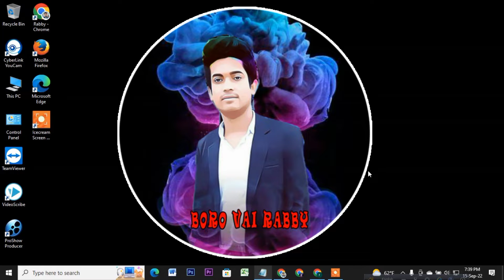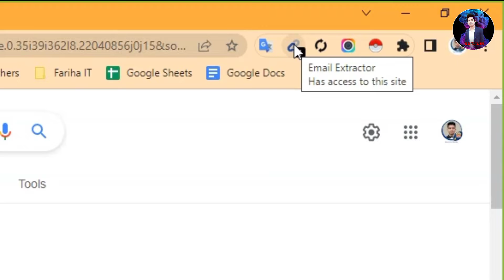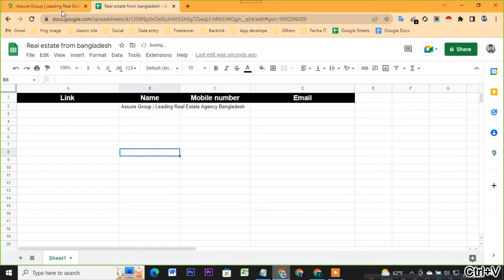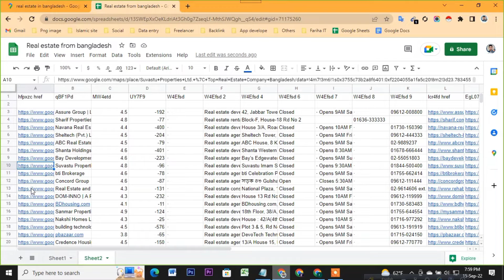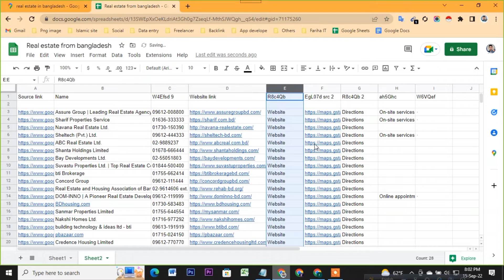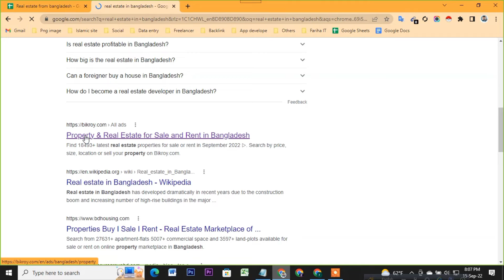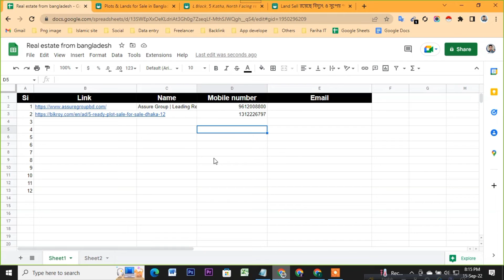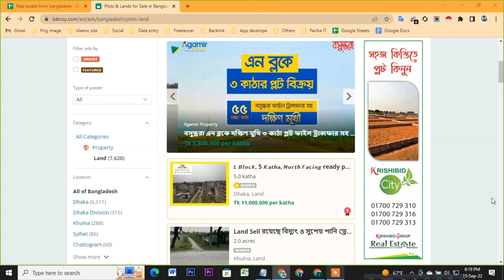Lead generation Bangla tutorial | Data Entry Live project | Simple Copy Paste Work